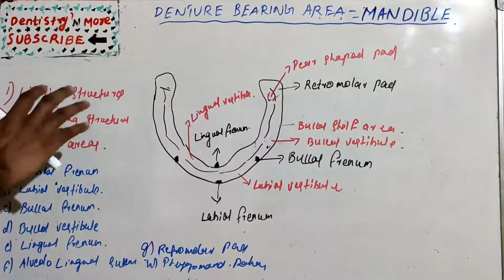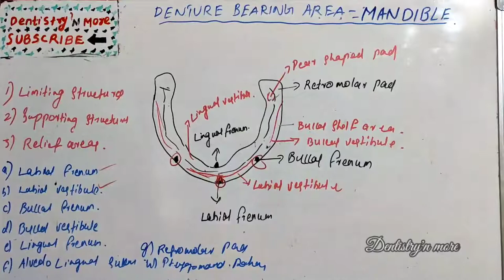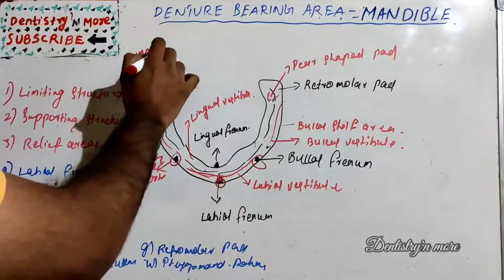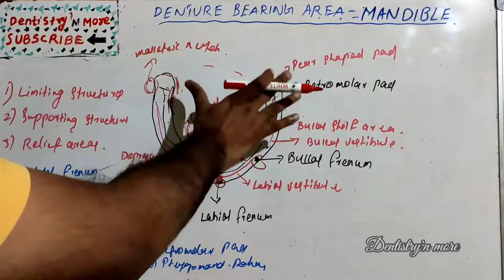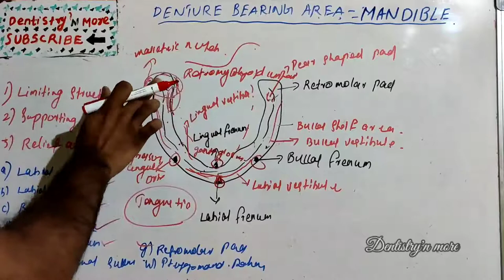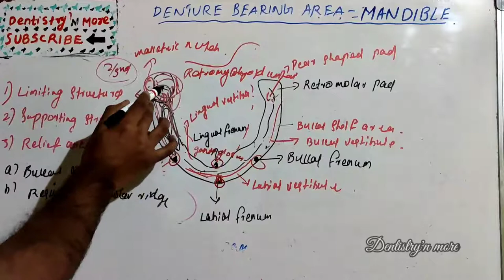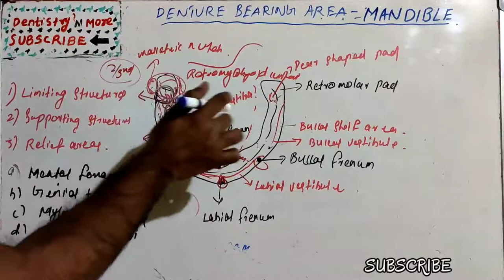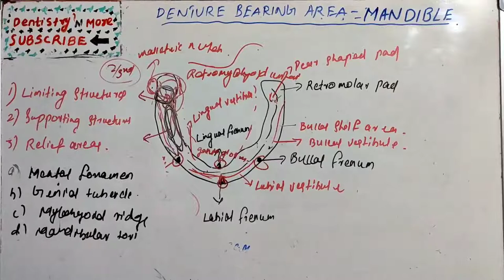DENTURE BEARING AREA -MANDIBLE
A thorough knowledge of the anatomy of the denture bearing surfaces is paramount to designing and fabricating functional dentures. The functional anatomy of the denture foundation areas of the maxilla and mandible is presented in detail – in particular, the relationship of these anatomic structures that impact retention, stability and support.

Mic used

2)Oral medicine & Radilology

3)Oral pathology

4)Pedodontics

5)Orthodontics

6)Public health dentistry